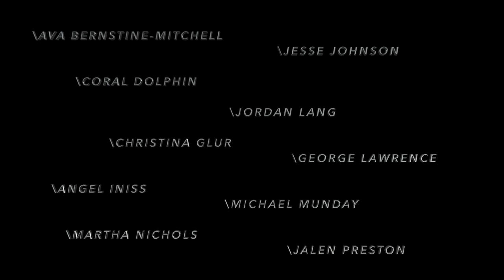Martha Nichols \TILTED\ Capezio ACE Awards 2016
Martha Nichols wins the 2016 A.C.E. Awards in New York with her piece " \TILTED\".